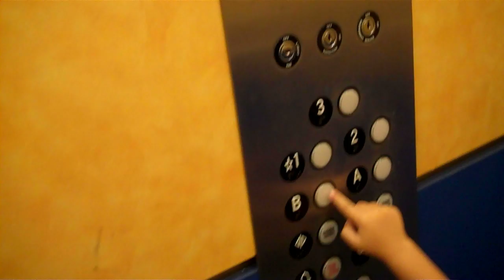THE DOCTOR FIX ME!